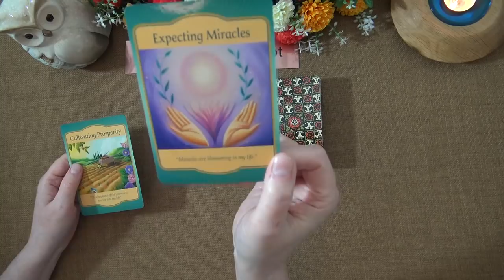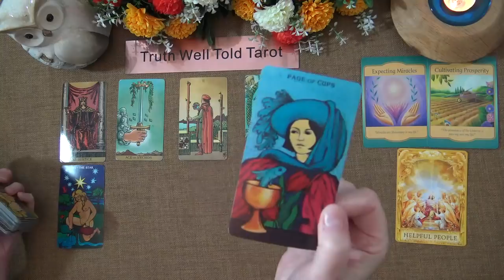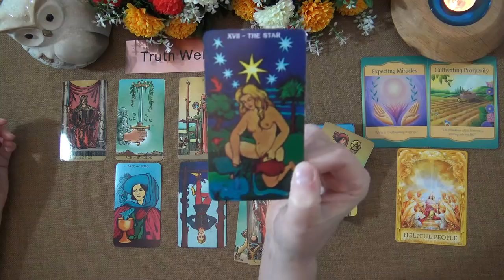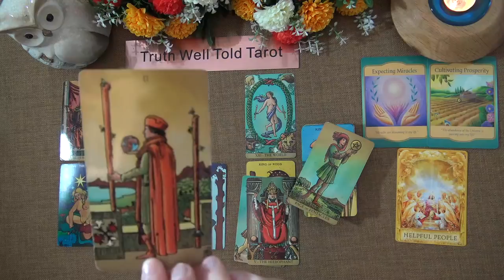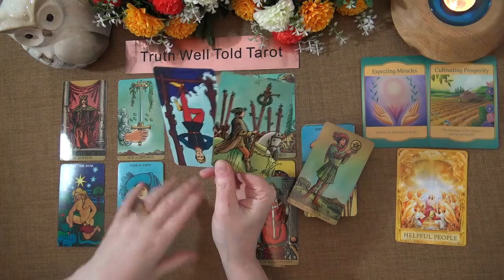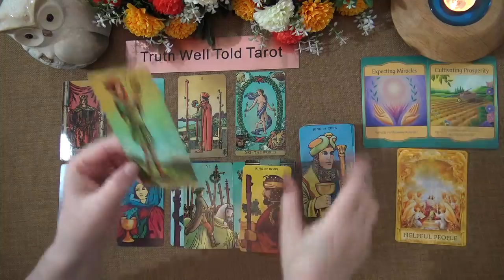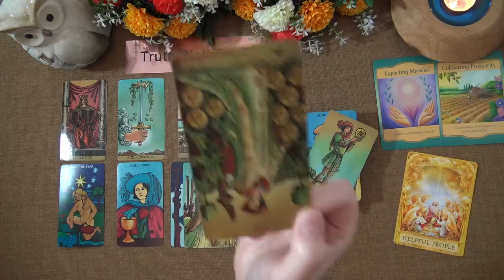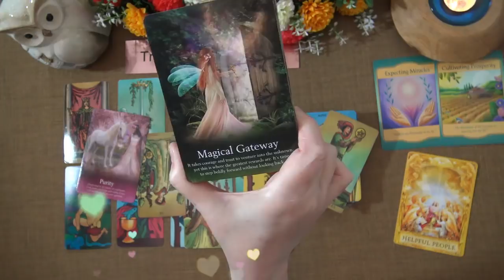ARIES MAY 2021 TAROT READING "EXPECT MIRACLES ARIES" Truth Well Told Tarot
Welcome to the Truth Well Told Tarot on YouTube! I hope you enjoyed the Aries May 2021 Tarot Reading. I am an intuitive Tarot Reader and I offer general daily tarot, weekly tarot and monthly tarot readings.

Andrea xx